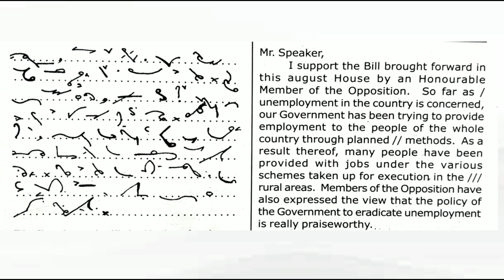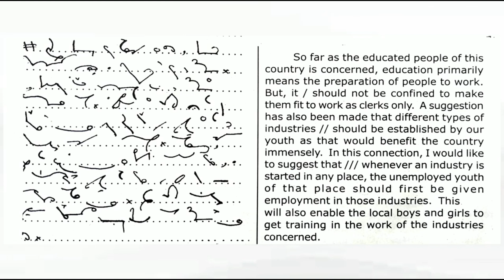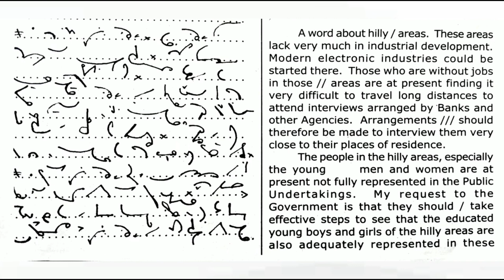100 WPM English Dictation | 100 Speed English Dictation | English Shorthand 100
Topic Covers
100 wpm english dictation
100 speed english dictation
Steno english 100 wpm
shorthand
shorthand 100 wpm
stenography sikho
dictation 100 wpm
shorthand passages 100
passage 100 wpm
100 wpm english shorthand
legal
Legal matters
english 100 speed passage
GCC exam
GCC examination
100 wpm english GCC examination
GCC examination 100 wpm English
GCC examination 100 wpm